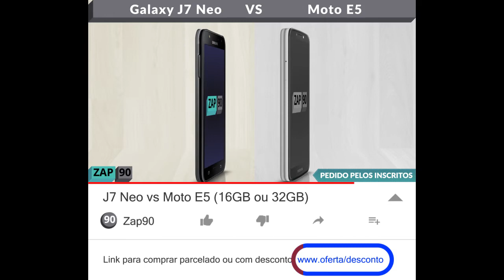J7 Neo vs Moto E5 (16GB ou 32GB) - Comparativo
Links para comprar:

(J7 Neo)

(Moto E5)